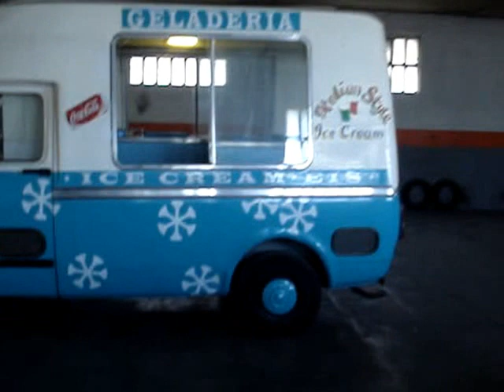camion de helados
camion de helados de pelicula cn su música